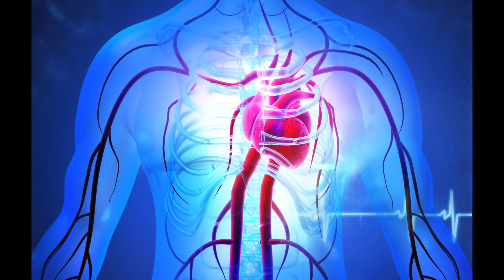Five Simple Ways To Improve Heart Health Today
Get your free guide here - "Top Two Keys To unlocking Heart Health"

Empower yourself and take control of your heart health with 'The Heart Patient's Handbook: How to Create a Cardio Protective Lifestyle in Four Easy Steps' - the ultimate guide that can help you live a healthier and happier life.

Understand how these top factors can help reduce the likelihood of getting heart disease...